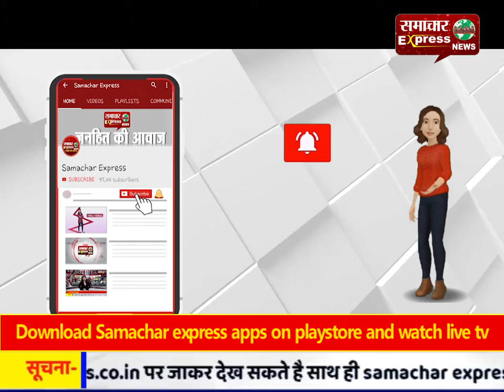25 सदस्य वाले जनपद पंचायत के चुनाव में कांग्रेस को मिली सफलता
25 सदस्य वाले जनपद पंचायत के चुनाव में कांग्रेस को मिली सफलता